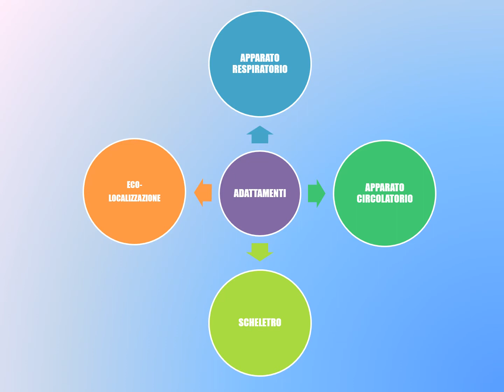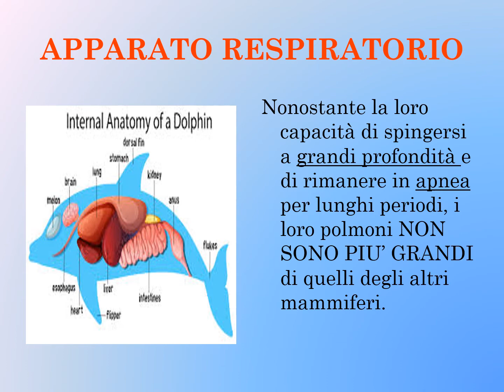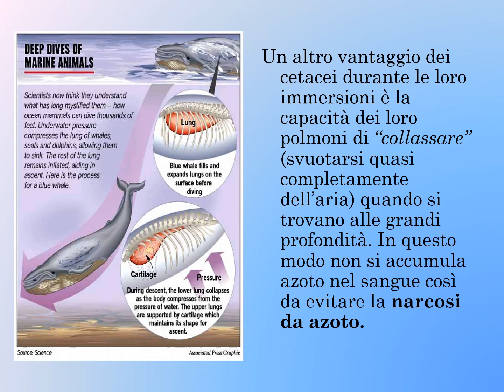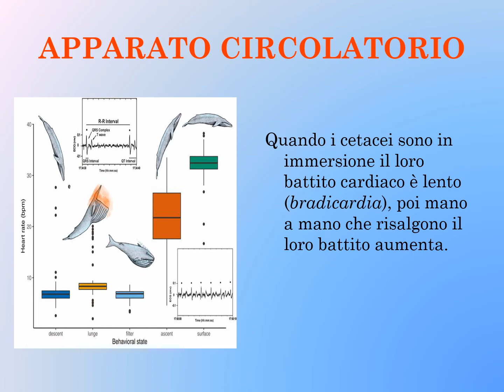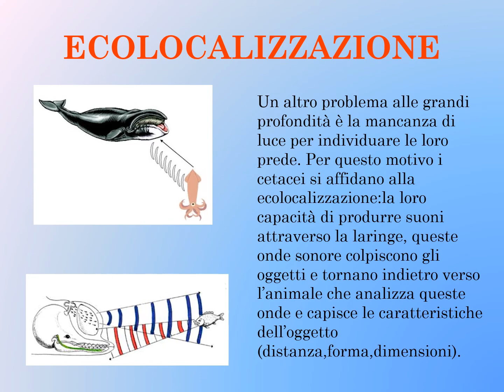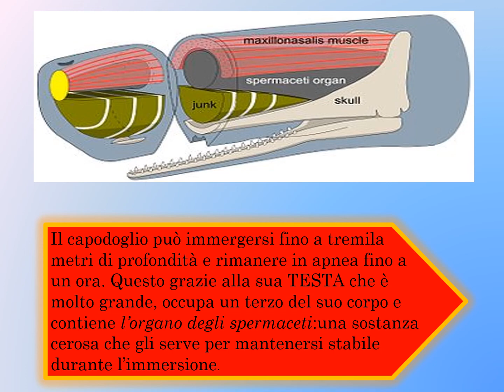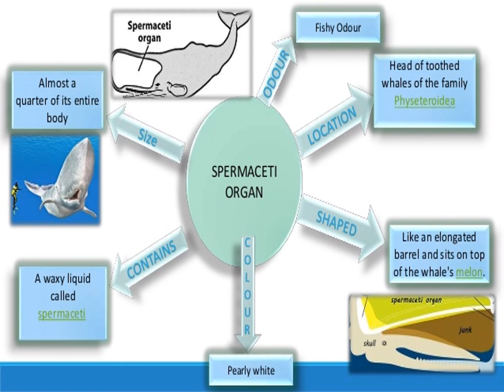ADATTAMENTO DEI CETACEI